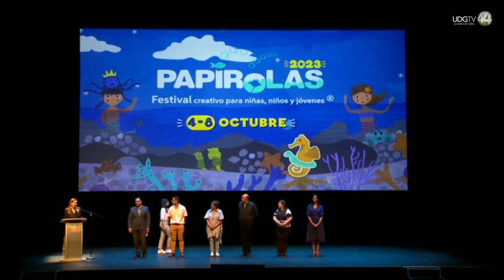Mtra. Marcela García Bátiz, directora del Festival Papirolas da la bienvenida a la edición 2023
Ceremonia Inaugural de Papirolas 2023, Festival creativo para niñas, niños y jóvenes